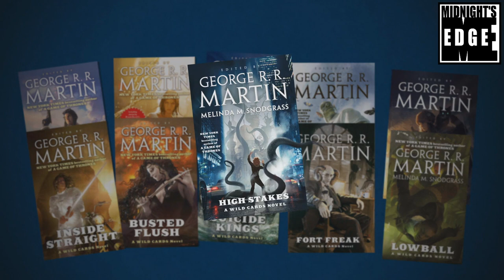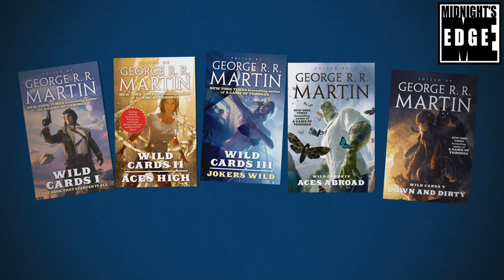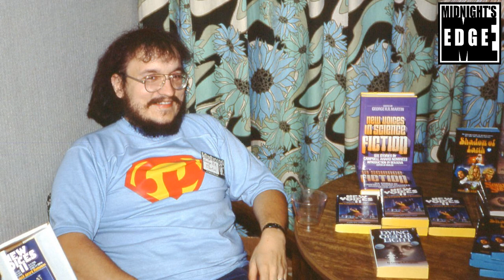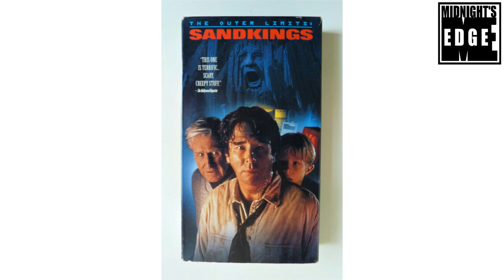A Talk with Melinda Snodgrass, writer of Star Trek Picard source episode "Measure of a Man"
One of the greatest episodes in not just Star Trek The Next generation, but the entirety of Star Trek canon, is "Measure of a Man", in which Data the android's status as a human, a sentient being, is quite literally put on trial. More than any other, that episode also influenced the Star Trek Picard series.

"Measure of a Man" was written by Melinda Snodgrass, an accomplished novelist known for the "Circuit" trilogy, and for both writing for as well as co-editing George R. R. Martin's long-running "Wild Cards" shared world series. As a screenwriter, she has also written for among others, The Profiler, The outer Limits, and Odyssey 5 to name but a few.

In this video, we will be talking to her about her work, her Next Generation episode "Measure of a Man", and its influence on Star Trek Picard.